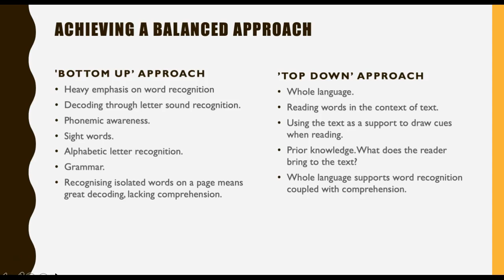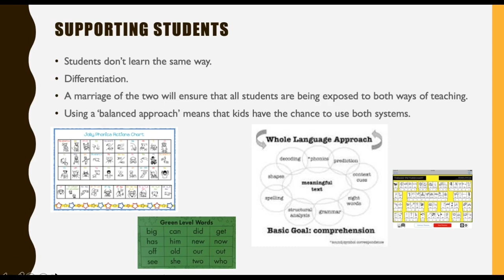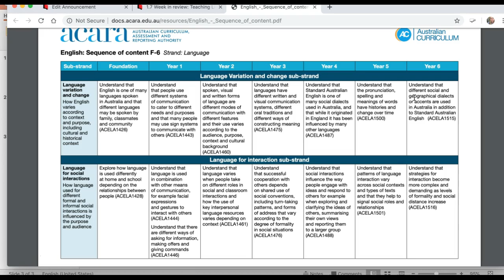EDU30010 Teaching Literacy